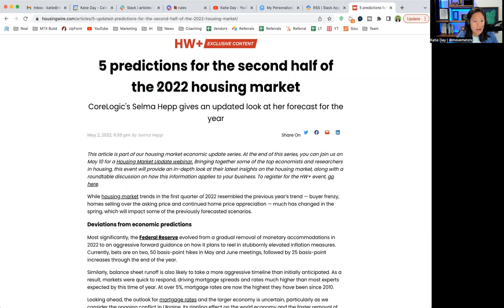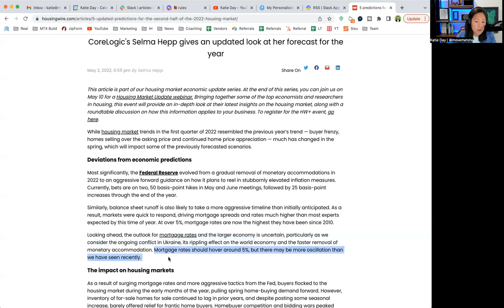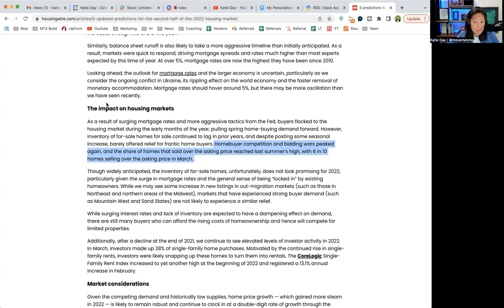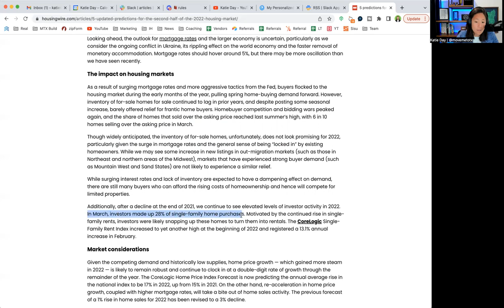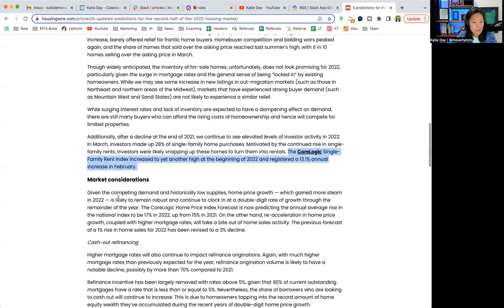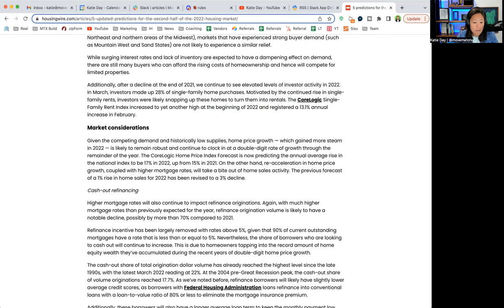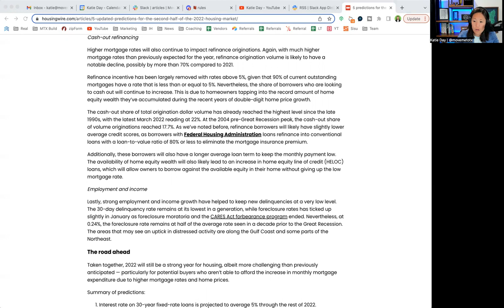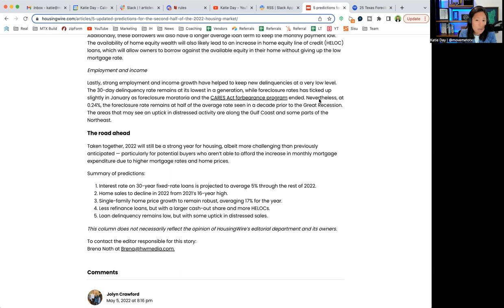Houston Housing Market Predictions for 2022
HousingWire recently published an article, "5 predictions for the second half of the 2022 housing market" - we break this down & give predictions for the Houston Real Estate Market.

Katie Day
Houston Texas